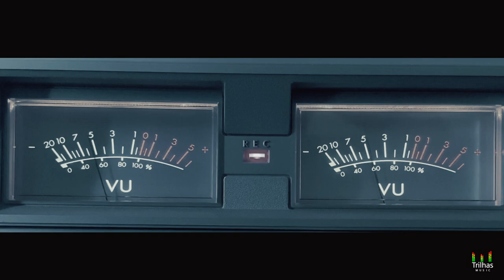Momentos - Irmãos Tomaz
Louvor : Momentos
Intérprete: Irmãos Tomaz
Autor :  Itamar Valter
Direção e Produção : Néliton Messias - TRILHAS MUSIC